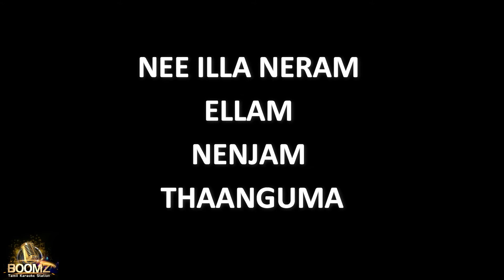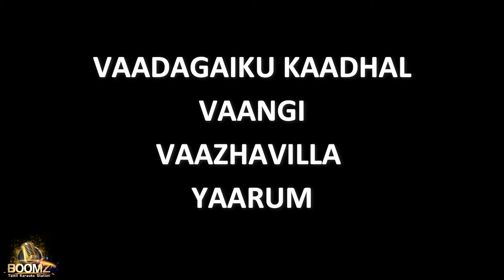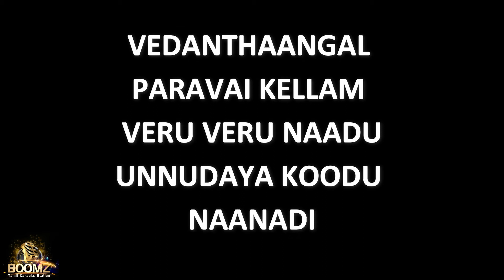Agayam Theepiditha - Santhosh Narayanan (Karaoke Version)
Karaoke sing along Agayam Theepiditha - Santhosh Narayanan (Karaoke Version) from Boomz Tamil Karaoke Station.

Song: Agayam Theepiditha
Movie: Madras
Starcast: Karthi, Catherine Tresa
Director: Pa Ranjith
Composer: Santhosh Narayanan
Singer: Pradeep Kumar
Lyricist: Kabilan
Producer: K.E.Gnanavelraja, S.R.Prakash Babu & S.R.Prabhu
Banner: Studio Green
Audio Label: Think Music